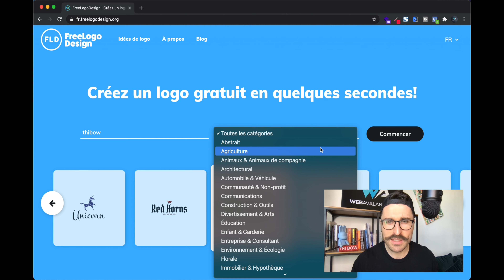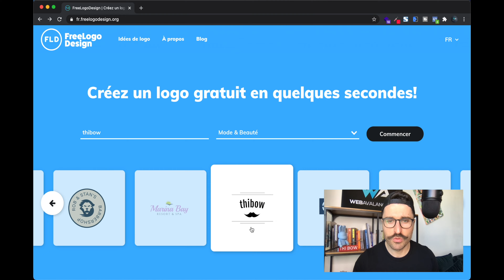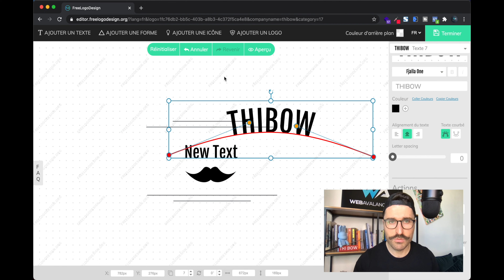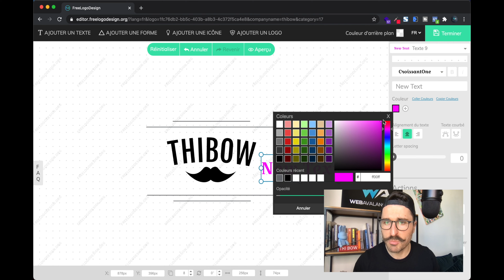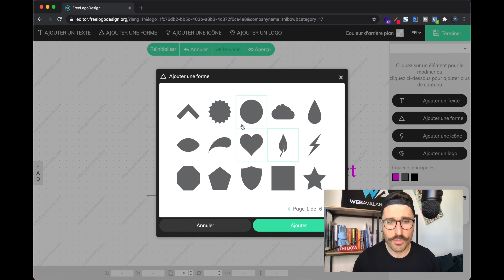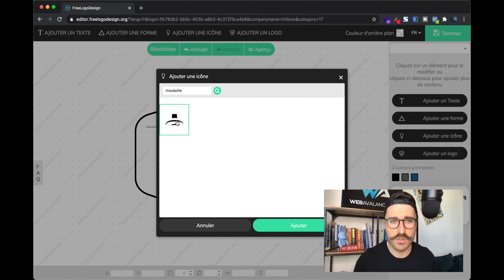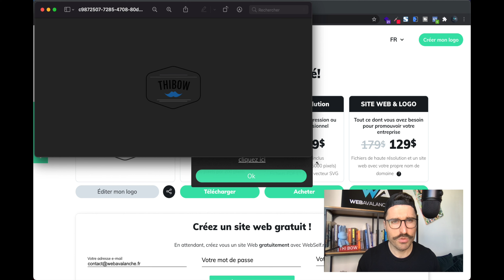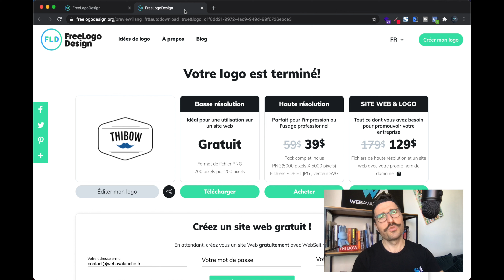Comment créer un logo gratuitement en moins de 3 minutes !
🔽🔽  CLIQUER SUR LE BOUTON PLUS 🔽🔽

Voici un tutoriel pas à pas débutant pour vous expliquer comment créer un logo pour votre entreprise, business, association, projet en quelques cliques et très rapidement. Un logo est un signe important qui permet d’être reconnu rapidement. Ne pas avoir de logo est clairement un manque à gagner pour votre business. Alors, créer votre logo rapidement en regardant ma vidéo tuto pas à pas pour débutant !

🔗 LIENS UTILES 🔗

📣 Téléchargez La méthode pour faire 2000 euros par mois en automatique

🌋 CHAPITRES 🌋

00:00 Créer un logo gratuit en 3 minutes, let’s go !
00:32 Connexion à l’outil pour créer son logo
01:00 Choix de la catégorie
02:16 Éditer le modèle de logo
08:48 Validation du logo et téléchargement
10:02 Plan B: Faites faire votre logo pour pas cher en ligne
11:27 Dernier conseil

🙋🏼‍♂️ SUIVEZ-MOI 🙋🏼‍♂️

❤️❤️❤️ Et n'oubliez pas de VOUS INSCRIRE à ma chaîne YouTube pour plus de tutoriels sur la création de sites internet, mais aussi sur des outils marketing pour lancer son business en ligne et faire ces premières ventes